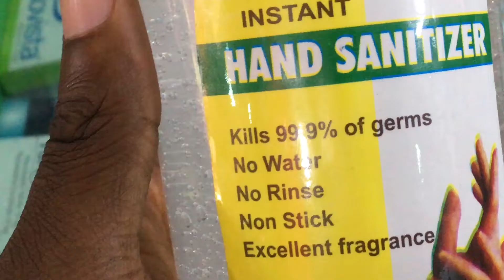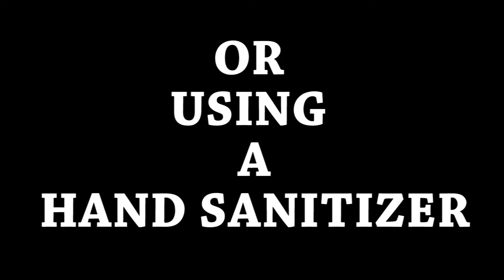LIFE IN NIGERIA DURING THE COVID 19 PANDEMIC | QUARANTINE SHOPPING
Hope we all strong mentally and physically healthy this season? Been practicing social distancing by staying at home this season. So far it’s been an awesome experience. Would be making these type of videos periodically depending on how long this continues.

What precautionary measures are you taking to be safe this season?  I will be in the comment section waiting to chat with you!

My name is Daniel, and I’m a Lifestyle, Inspirational and Travel Vlogger. I use my platform to promote Africa’s culture, food, diversity, traditions, and its people using a touch of inspiration.

To stay connected  and be the first to view content on this channel please click the subscribe button and turn on the notification bell and don't forget to follow me on my social media handles: